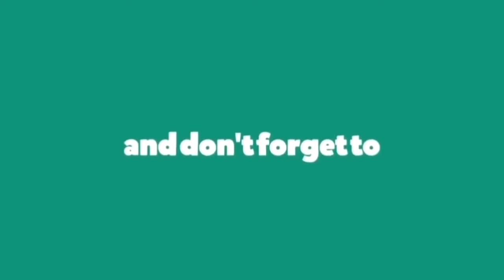Crecer Germán - Quién Te Entiende